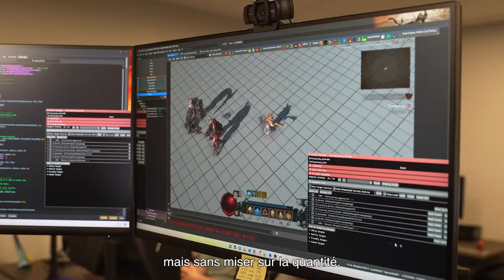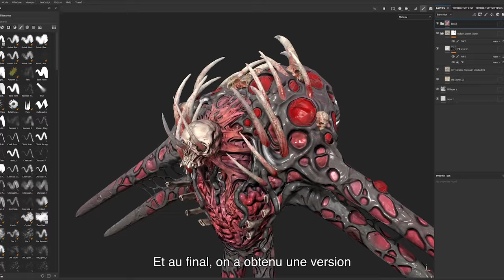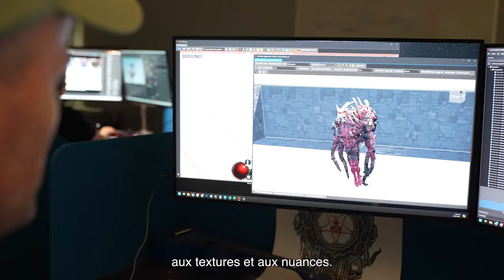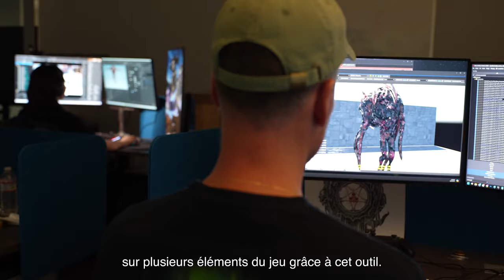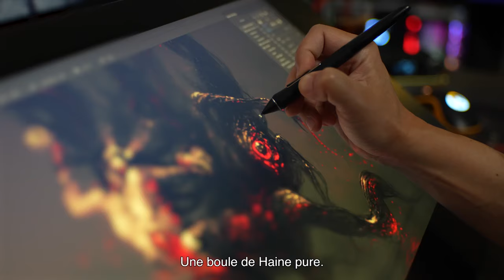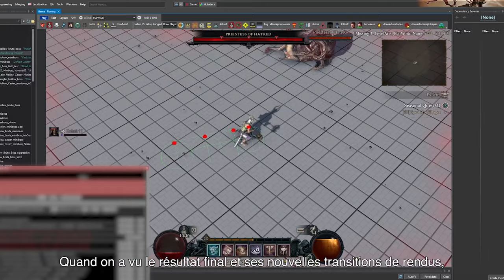Diablo IV | Vessel of Hatred | Les Aliénés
L’incarnation de la Haine.

Découvrez le processus de création des Aliénés et de la corruption de Nahantu par Méphisto dans VesselOfHatred.

Partagez un moment avec l’équipe de conception et de développement qui a imaginé ces abominations.